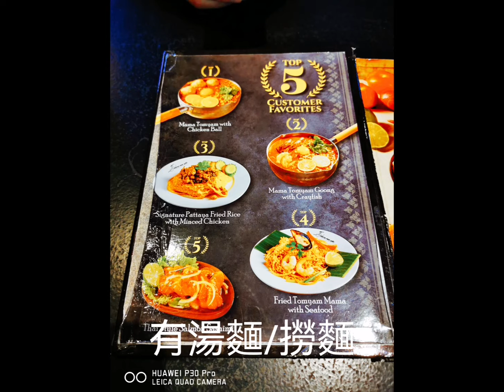一個即食麵控的美食探店（Mama Mee Yah)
我一向都好喜歡吃即食麵，泰國Mama 麵是其中一款我的喜愛。😜

估唔到在馬來西亞，竟然有一間麵館係賣Mama Mee，真係好驚喜。😄

不但可以選湯麵或乾撈，還可以自選加餸，同香港的車仔麵類似。👍👍👍

另外，他們的冬蔭公湯，非常好味，夠酸爽。正！😋